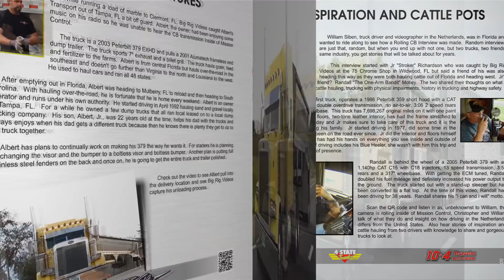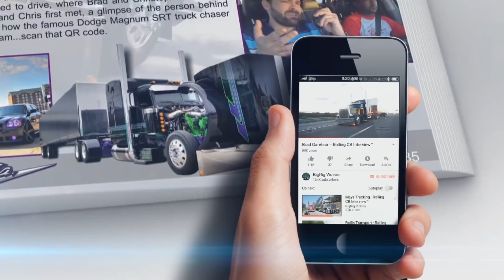Who's Truck Is That - Photo Book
WhosTruckIsThat is a 10x10 interactive, 214 page photo book featuring the first 100 Rolling CB Interviews.

• 214 pages
• 10x10 inches
• Printed in the USA in full color on glossy paper

Presented by Big Rig Videos and Diesel Addict Photos, this book is a must have for any one that loves trucks.

Special thanks to: Shell Rotella, 12 Gauge Customs, Diesel Freak, Fitzgerald Glider Kits, Lincoln Chrome, TRUX Accesories, Shift Products, Evan’s Detailing & Polishing, Renegade Products, HotRig Apparel, Almost Chrome, JRC Ranch, Cross Livestock, E.D. Etnyre & Co., BLT Chrome Shop, Williams Construction, J&L Contracting.